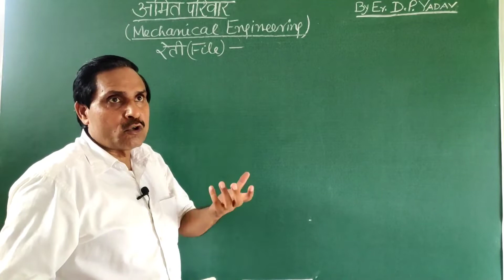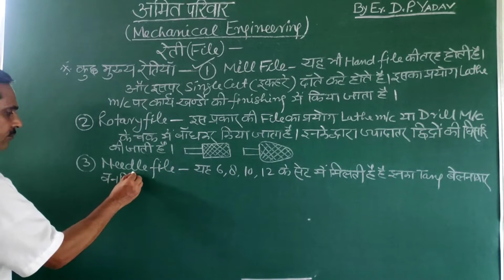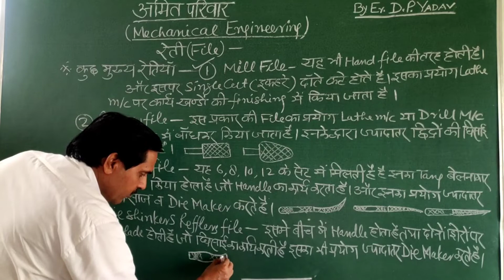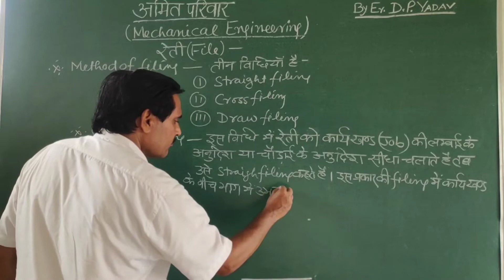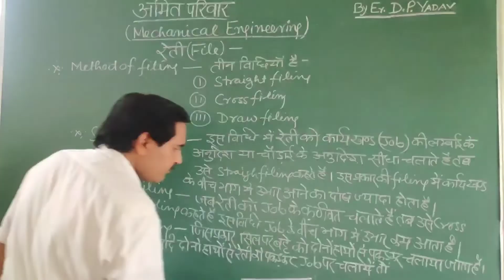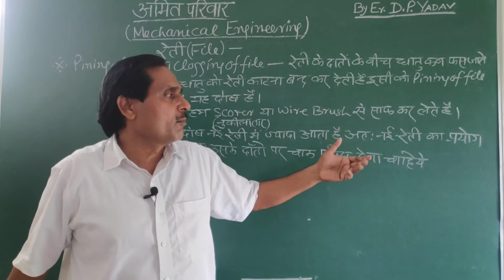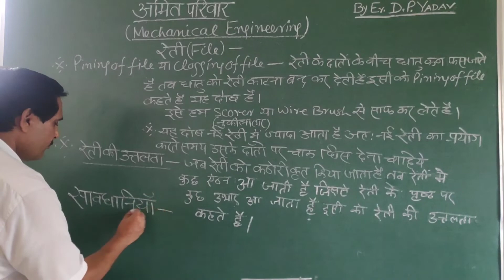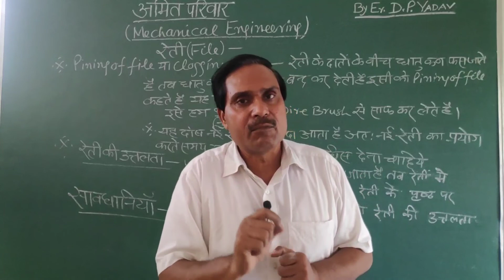विभिन्न प्रकार की रेती एवं उनके दोष का विस्तृत वर्णन